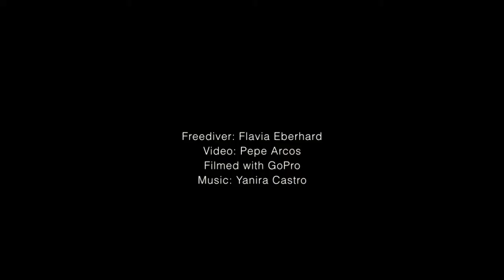ME PINTARÉ DE NEGRO - YANIRA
ÁLBUM: SUEÑOS Y RELÁMPAGOS
VIDEO BY PEPE ARCOS